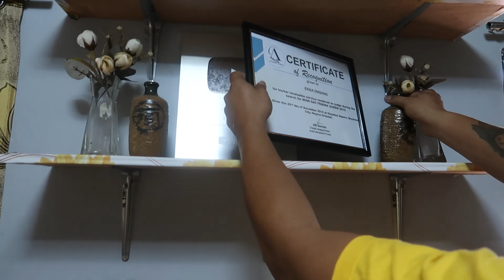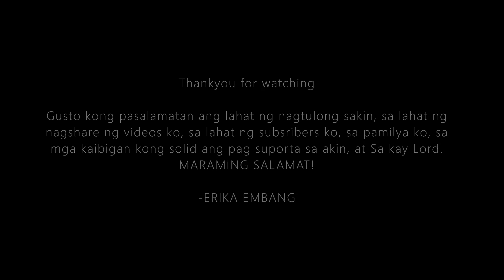Pasko sa Bahay | Erika Embang